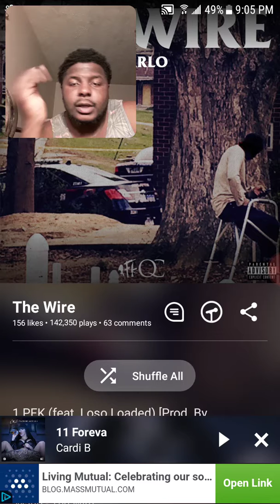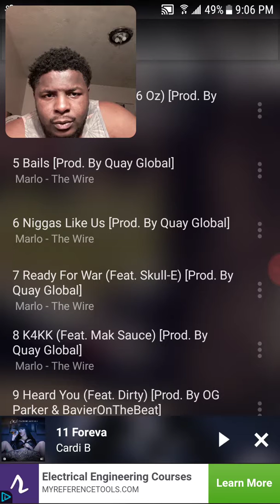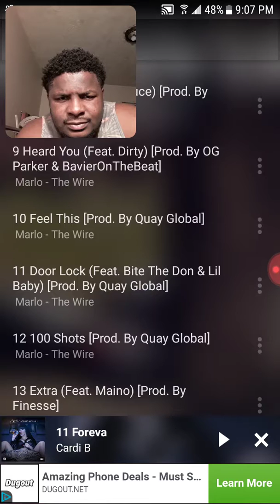Marlo The Wire mixtape review